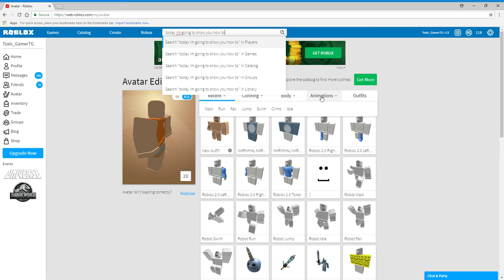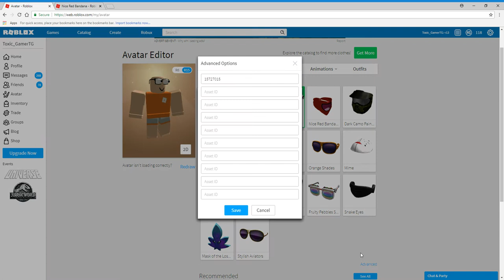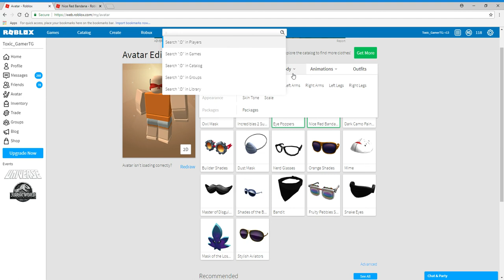How to wear more stuff than the maximum| ROBLOX avatar